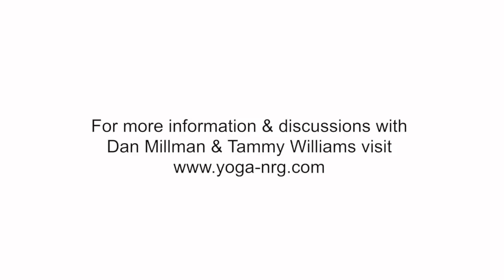Enlightenment, Sex & Desire Dan Millman and Tammy Williams YOGA NRG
Enlightenment and Mindfulness Meditation. Dan Millman and Tammy Williams YOGA NRG

Channel was created to review the life of Dan Millman. For ease of understanding the philosophy of Dan we are collecting all the information!
We wish you success and achieve their goals!

Daniel Jay Millman (born February 22, 1946) is an American author and lecturer in the self-help field.

Millman was born in Los Angeles, California, to Herman and Vivian Millman (both deceased), and has an older sister Diane. Much of his early life included active pursuits such as modern dance, martial arts, and then trampoline, tumbling, and gymnastics. During his senior year at John Marshall High School (Los Angeles), Millman won the United States Gymnastics Federation (USGF) national title on the trampoline and was voted Senior Athlete of the Year. While a freshman at U.C. Berkeley, he won the 1964 Trampoline World Championships in London. While attending U.C. Berkeley, he earned All-American honors and won an NCAA Championships on vaulting (1964) and a USGF championship in floor exercise (1966). He represented the United States in the 1966 Maccabiah Games, winning four gold medals in gymnastics.[1] He was voted Senior U.C. Berkeley Athlete of the Year, graduating with a B.A. degree in Psychology in 1968. In his early life he had an accident and fractured his leg.

Career[edit]
In 1968, Millman served as director of gymnastics at Stanford University, where he coached U.S. Olympian Steve Hug and brought the Stanford team to national prominence. During Millman's tenure at Stanford, he trained in Aikido, eventually earning a shodan (black belt) ranking, and studied T'ai chi (Taiji) and other martial arts.

In 1972, Millman joined the faculty at Oberlin College in Oberlin, Ohio as an assistant professor of physical education. At Oberlin, on a travel-research grant from the college, Millman traveled to San Francisco, where he completed the Arica 40-Day Intensive Training, then to Hawaii, India, and Hong Kong, where he practiced various disciplines including yoga and martial arts.

In 1985, Millman began to produce audio and video programs, and to present seminars and professional keynotes. Due to the varied topics of his books, his work is difficult to label, but is generally connected to the human potential movement.

Millman has authored 17 books as of 2015 which together have been published in 29 languages and sold millions of copies world-wide. In 2006, his first book, Way of the Peaceful Warrior, was adapted to a film, "Peaceful Warrior," with Nick Nolte, distributed by Lionsgate Films and released by Universal Pictures in 2007. Dan credits the inspiration for his first book to a gas station attendant he met who reminded him of Socrates and to whom he gave that name.

In addition to his books and speaking engagements, Millman attempts to connect with devoted readers and admirers through a series of quarterly newsletters published and distributed by his San Rafael company, Peaceful Warrior Services.

Personal life
Dan Millman and his wife Joy live in Northern California. They have three grown daughters and two grandsons.

Works
1979: Whole Body Fitness
1980: Way of the Peaceful Warrior: A book that changes lives
1985: The Warrior Athlete (rev. ed. of Whole Body Fitness)
1990: Sacred Journey of the Peaceful Warrior
1991: Secret of the Peaceful Warrior (children - illustrated by Taylor Bruce)
1992: No Ordinary Moments: A peaceful warrior's guide to daily life
1993: Quest for the Crystal Castle (children - illustrated by Taylor Bruce)
1994: The Life You Were Born to Live: A guide to finding your life purpose
1995: The Laws of Spirit: A tale of transformation
1998: Everyday Enlightenment: The twelve gateways to personal growth
1999: Body Mind Mastery (rev. edition of The Warrior Athlete)
2000: Living on Purpose: Straight answers to life's tough questions
2006: The Journeys of Socrates
2007: Wisdom of the Peaceful Warrior: A companion to the book that changes lives
2009: Bridge Between Worlds: Extraordinary experiences that changed lives
2010: Peaceful Warrior: The Graphic Novel (illustrated by Andrew Winegarner)
2011: The Four Purposes of Life: Finding meaning and direction in a changing world